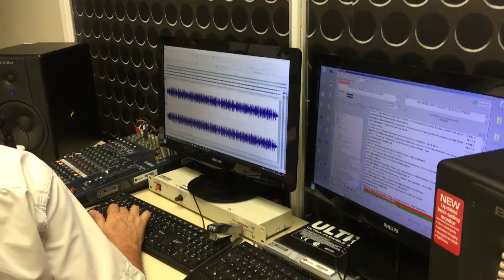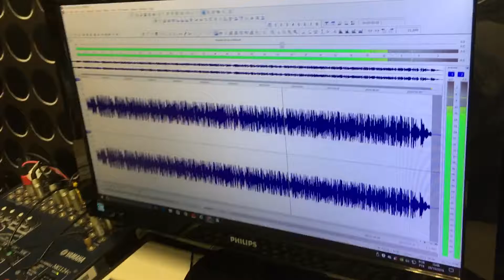CARLOS MAGLIO ENTREVISTA O CARNAVALESCO CANDINHO NETO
CARLOS MAGLIO COORDENADOR DA WEB RÁDIO DA CÂMARA MUNICIPAL DE SÃO PAULO  ENTREVISTA O CARNAVALESCO CANDINHO NETO - X FESTIVAL OFICIAL DE ANIVERSÁRIO DO BIXIGA/BELA VISTA - SP/SP -  138 ANOS - 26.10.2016 - Imagens/ AGÊNCIA: REPÚBLICA DO BIXIGA/ Acácio Nascimento